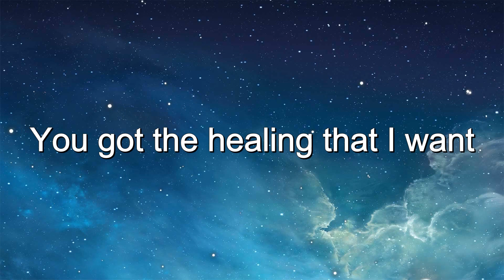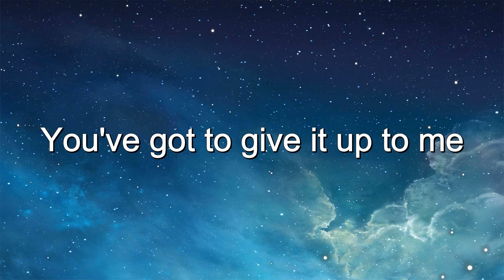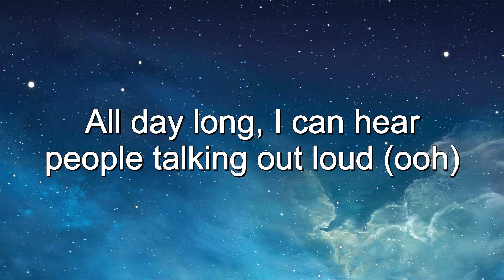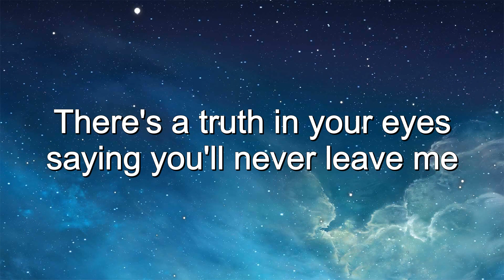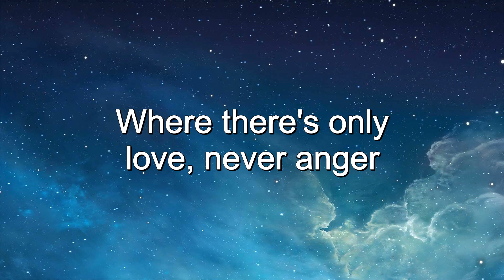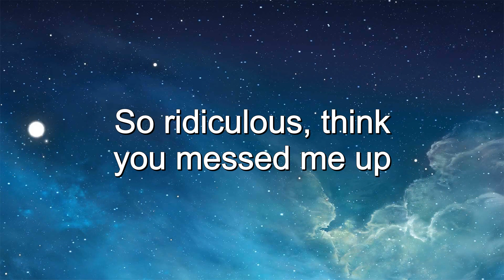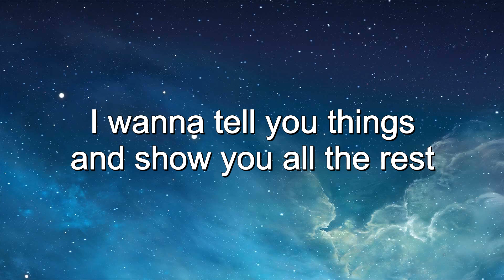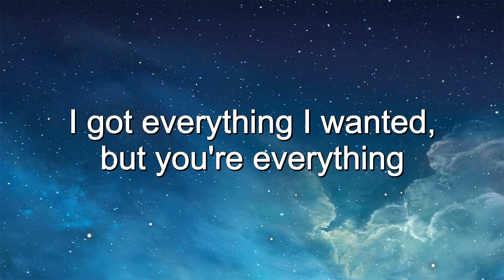Marvin Gaye – Charlie Puth ft. Meghan Trainor (Lyrics)│ Mix🎵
🎤Lyrics:
Let's Marvin Gaye and get it on
You got the healin' that I want
Just like they say it in the song
Until the dawn, let's Marvin Gaye and get it on
We got this king-size to ourselves
Don't have to share with no one else
Don't keep your secrets to yourself
It's Kama Sutra show and tell, yeah
Whoa, there's lovin' in your eyes that pulls me closer
(Oh, it pulls me closer)
It's so subtle (It's so subtle), I'm in trouble (I'm in trouble)
But I love to be in trouble with you
You got the healing that I want
You've got to give it up to me
I'm screaming, "Mercy, mercy, please!"
And when you leave me all alone
I'm like a stray without a home
I'm like a dog without a bone
I just want you for my own
I got to have you, babe
But I'd rather be in trouble with you
Oh, baby, I got that healing that you want, yeah
Like they say it in the songs
Until the dawn, let's Marvin Gaye and get it on, babe
Until the dawn, let's Marvin Gaye and get it on, oh